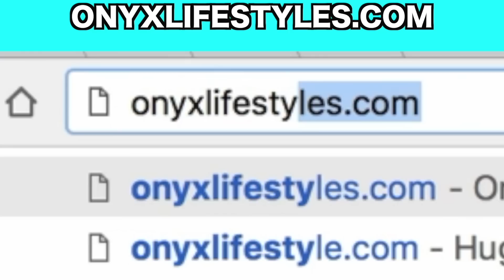DAD TAKES OVER!! - Onyx Family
Rita (Onyx Mom) needs a loong break from the house, so Mirthell (Onyx Dad) takes over the chores...